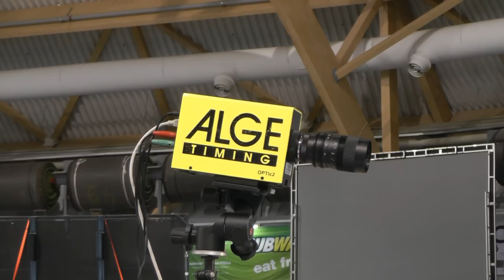Sm-hallimoniottelu ja MIG 2.3.2013 Joensuu Areenalla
Videota avauspäivältä 2.3.2013 Sm-hallimoniottelusta sekä samalla pidetyistä Mehtimäki Indoor Gamesistä.